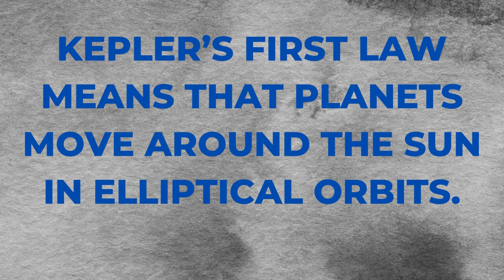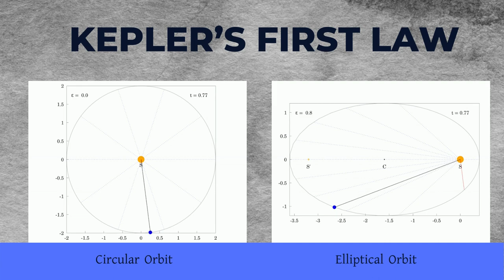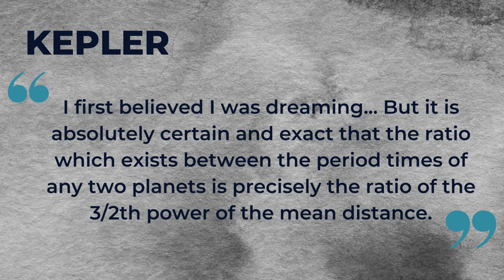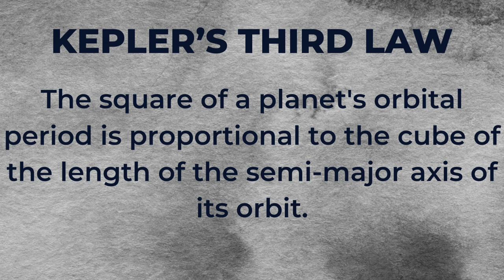Episode 3.1: Kepler's Cosmic Rules: Decoding the Laws of Planetary Motion - কেপলারের সূত্র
🌌 Embark on a fascinating journey through the universe with our latest video, 'Kepler's Cosmic Rules: Decoding the Laws of Planetary Motion'. Discover the groundbreaking work of Johannes Kepler, whose laws revolutionized our understanding of how planets orbit the Sun.

🔭 Dive deep into the three fundamental laws of planetary motion: the elliptical nature of orbits, the equal area law, and the harmonic law relating a planet's orbital period to its distance from the Sun. Through engaging animations and clear explanations, we make these complex concepts accessible and exciting.

🌍 Perfect for students, astronomy enthusiasts, or anyone curious about the celestial mechanics that govern our solar system. Learn how Kepler's laws not only explained the motions of planets but also paved the way for Newton's theory of gravitation and the modern field of astrophysics.

We love to hear from our viewers, so please leave your thoughts and questions in the comments below!

This video explains Kepler's 3 laws for planetary motion.